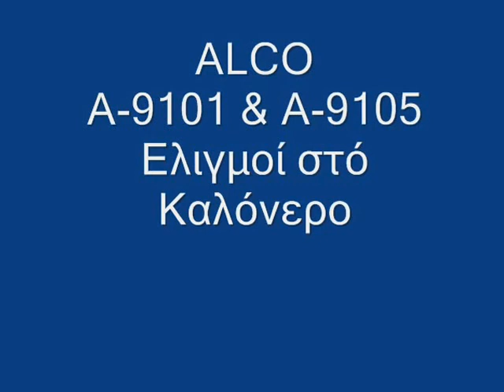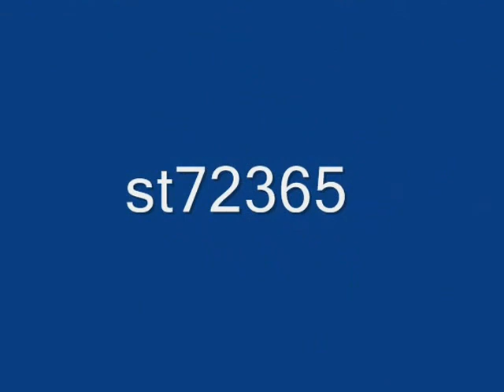ΣΠΑΠ. ALCO Α-9101 & Α-9105.in Kalonero. wmv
Ελιγμοί ALCO A-9101 και A-9105 στο Καλόνερο, απο την εκδρομή στην μετρική γραμμή των ΣΠΑΠ την 1 Σεπτέμβρη 2012.